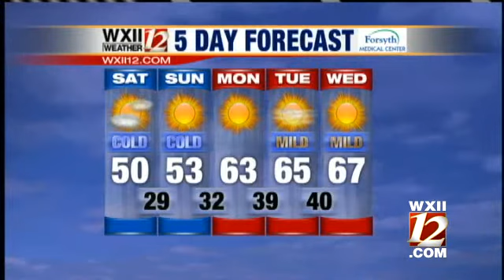Video Cast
Brian Slocum takes a look at your forecast...